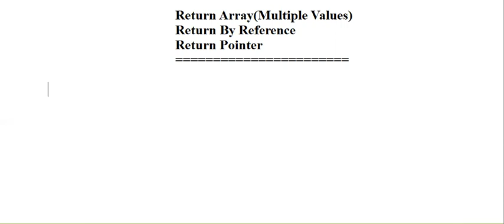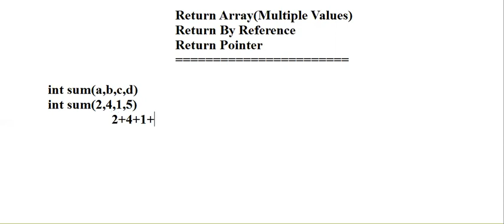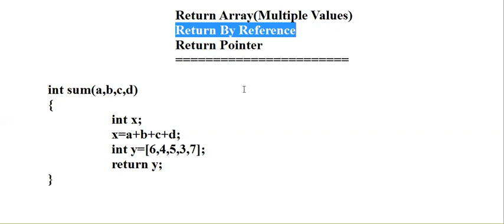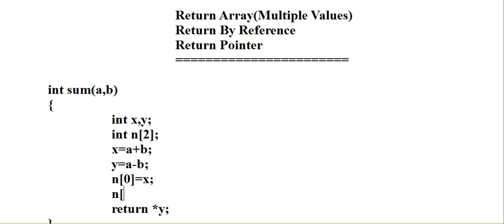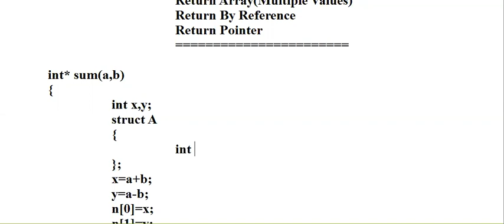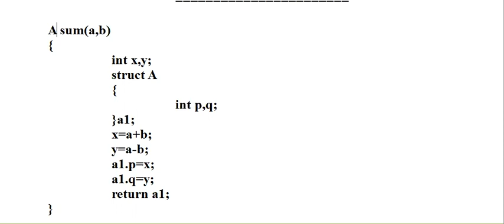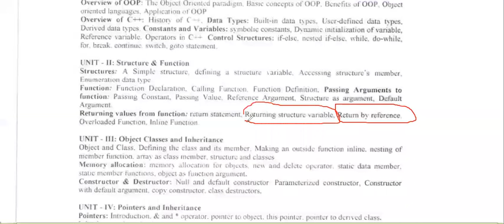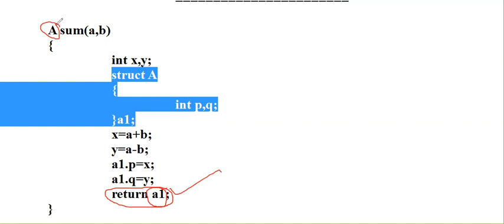Topic 022 Returning Values by Referece